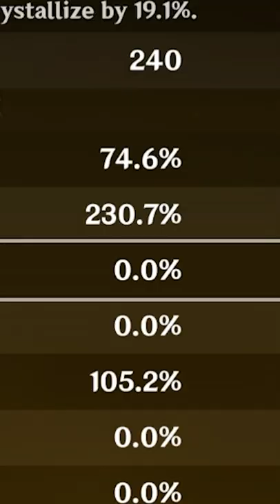Noelle Mains Are Built Different In Genshin Impact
Dude this Noelle is so well built, if I ever get around to leveling up mine lmao